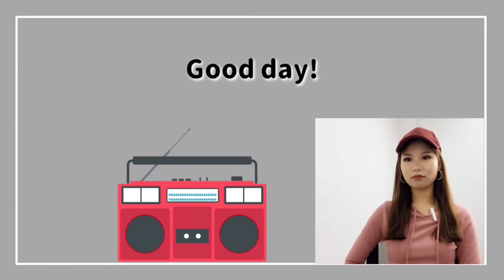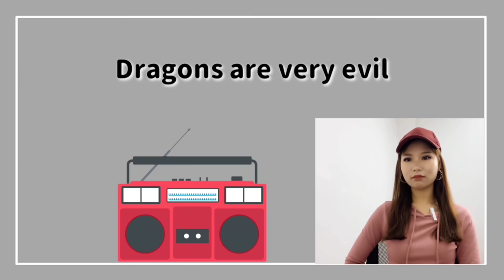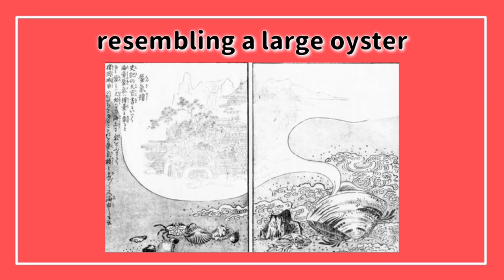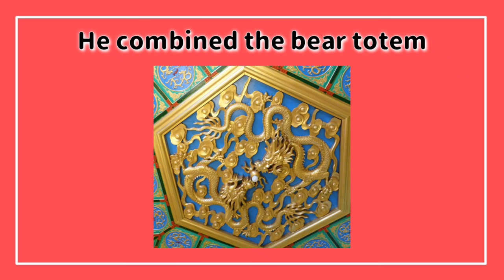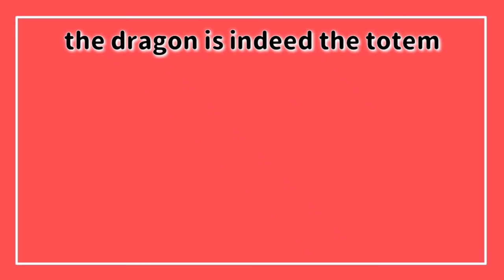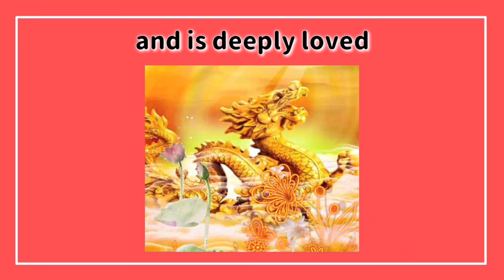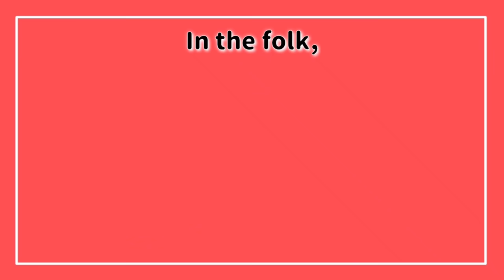Chinese love evil things ? They are Descendants of the dragon ?/ Chinese culture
Hello everyone ! Welcome back to ATA learning hub channel ~ We miss you so much !

This is our first interactive video. Based from some fun questions we have received, we will help you answer and enlighten your confusions to let you understand better the Chinese Culture.

We hope that after watching this video, everyone can truly understand why the Chinese like dragons so much. Does liking dragons represent evil?

What is the true meaning of the

-Wàngzǐchénglóng
   望   子   成    龙
-Rén zhōng zhī lóng
  人     中      之    龙

You can comment below or email us about Chinese culture issues that interest you or make you confused and curious about.We will select some interesting questions (record) and give answers from the perspective of the Chinese.

*You can also download free daily Chinese video photo notes from our social networking sites below.It can help you study and review anytime and anywhere.

 My dear students please study hard ! Love you all ^^

dragon